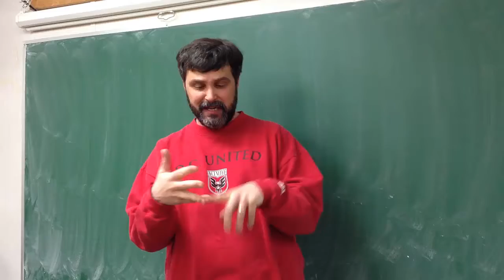The Children's Hour: LHS Faculty Reel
Saxon Stage depicts the lie that shattered lives.
At the moment she uttered it, Mary Tilford's devious mind could never have imagined the severity and pain that her lie would cause. A gripping drama illustrating the destructive power of slander, The Children's Hour depicts two schoolhouse mistresses as their lives unravel before their eyes.

Tickets are $10 in advance or at the door.
Performances
Thursday April 3rd at 7pm
Friday April 4th at 7pm
Saturday April 5th at 2pm and 7pm